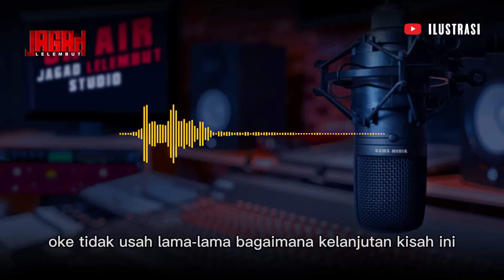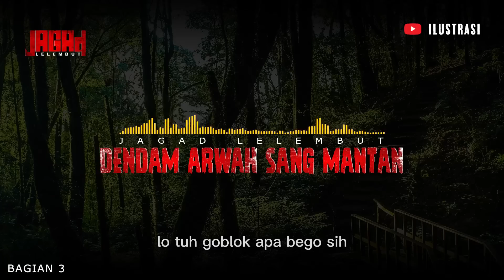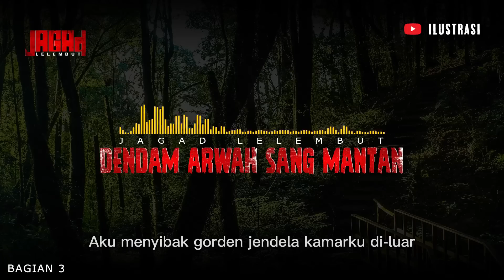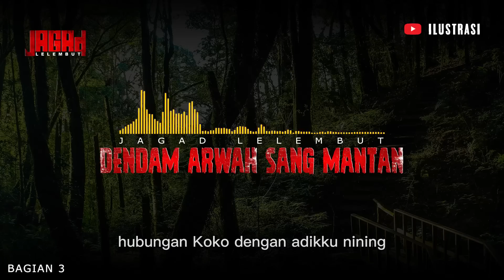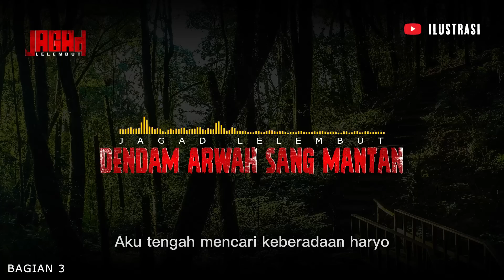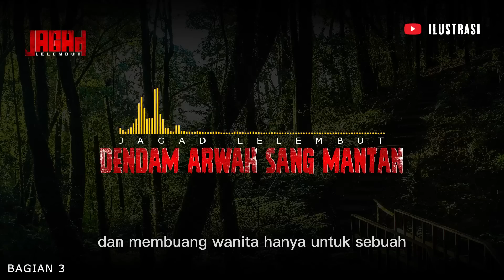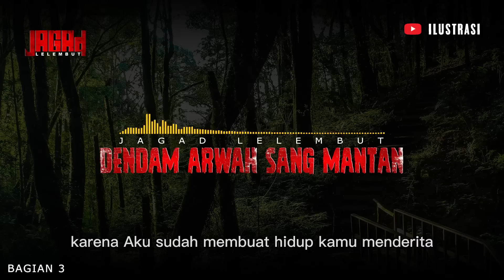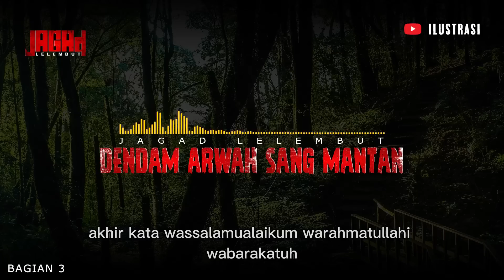🔞Kau Habisi Nyawaku Karena Aku Mengandung Anakmu - DENDAM ARWAH SANG MANTAN PART 3 By Wandy F Caraka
selamat datang di chanel JAGAD LELEMBUT
di channel ini saya akan menceritakan kisah horor dalam kemasan cerita bersambung.
tentunya cerita yang saya bacakan atas ijin dari penulis terlebih dahulu.

kisah misteri gunung,
kisah misteri gunung merapi,
kisah misteri arwah pengantin